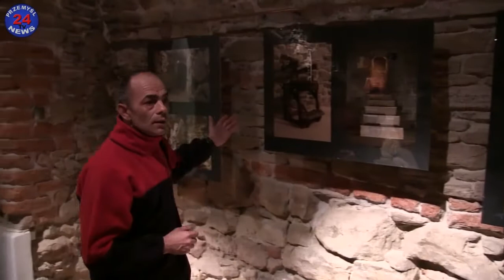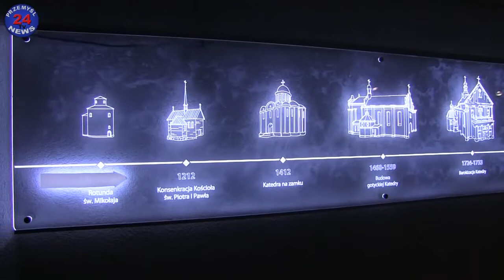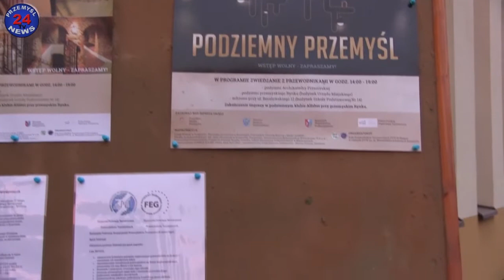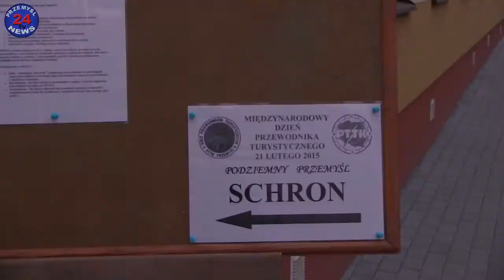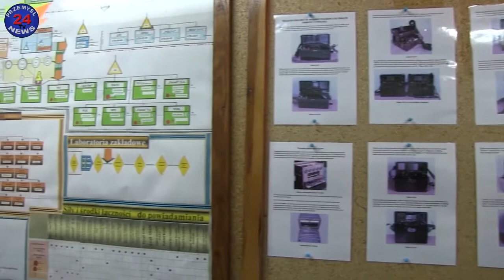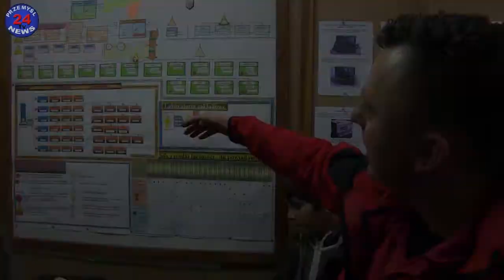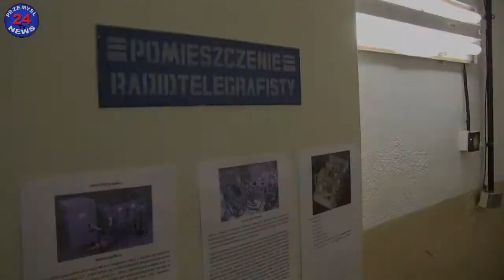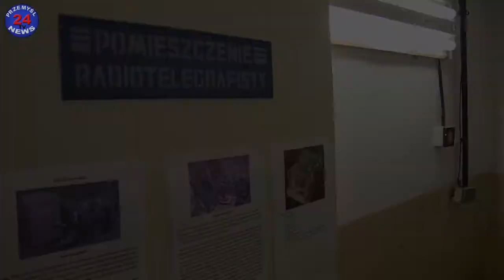Międzynarodowy Dzień Przewodnika Turystycznego